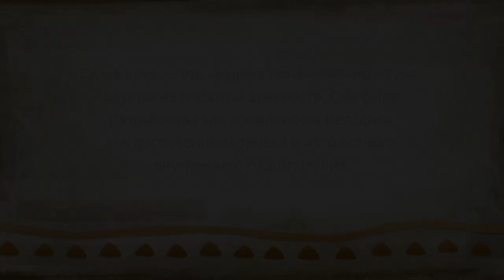Сурья-крийя — разожгите внутреннее Солнце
Сурья-крийя на русском в Москве 7 сентября 2019